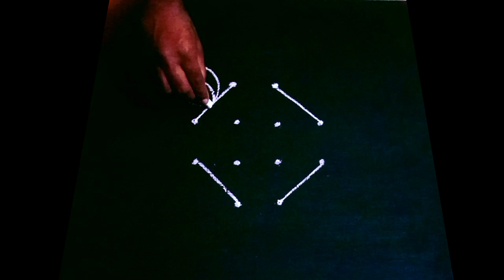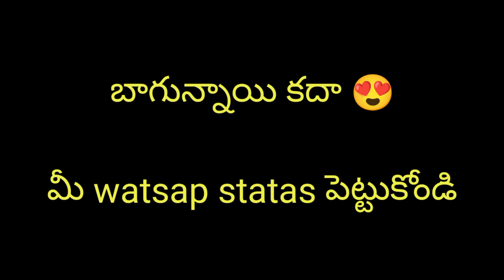చిన్న ముగ్గులే కాని చాల బాగున్నాయి అండీ😍